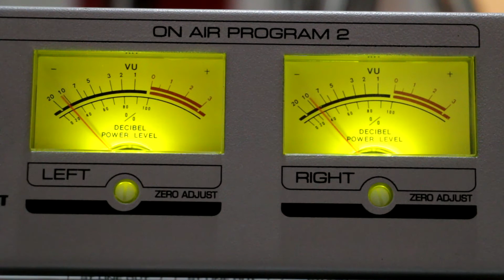Inauguramos nuestro Estudio Externado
Después de tanto tiempo de haberlo soñado, imaginado, deseado... inauguramos nuestro Estudio Externadoen nuestra sede del barrio de Villa Ortúzar.

Es un espacio para que toda la comunidad, junto con los colifatos y colifatas, pueda salir en vivo por nuestra antena FM 100.3 para toda CABA y por Internet para todo el mundo.

La idea de La Colifata es una idea de encuentro y de integración mutua.